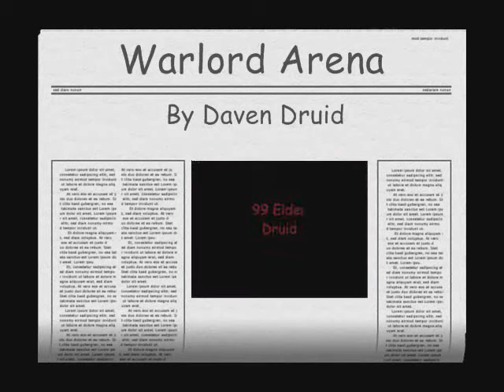Warlord Arena by 99 ED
Tibia 8.0